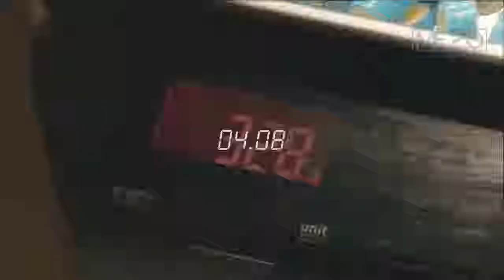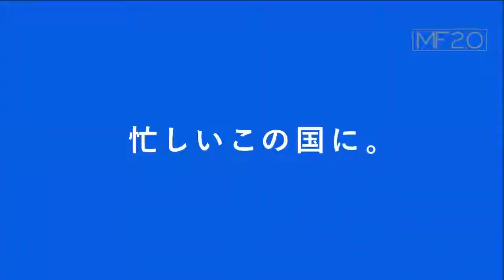Fastest Workers LEVEL 100 REALLY FAST 2018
This video about Fast workers god level 100. People are Insane. Gods Level Fastest Workers in the World.